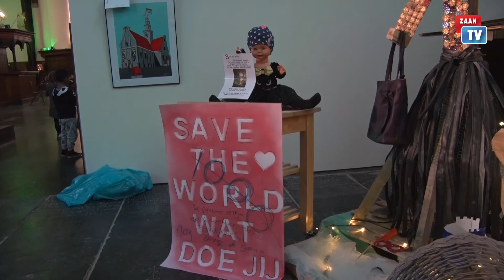"Ouders moeten goed voor de natuur zorgen"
Tot donderdag 9 januari was het kunstwerk "Save the World" nog te zien in cultureel centrum de Bullekerk. Een maand geleden was het project gestart door de Saense School voor Beeldende Kunst om ideeën te verzamelen die zorgen voor een verbetering van het milieu. Het project werd feestelijk afgesloten door een groep kinderen van buurtschool Et Buut.